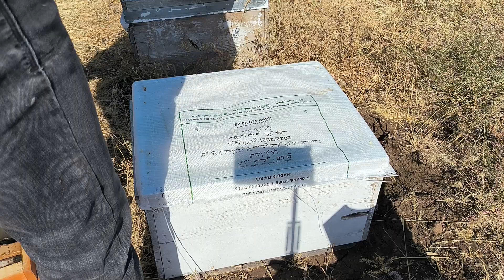DOĞRU SAĞIM NASIL YAPILIR?BAL SAĞIMINA DEVAM..BAL HASADI..